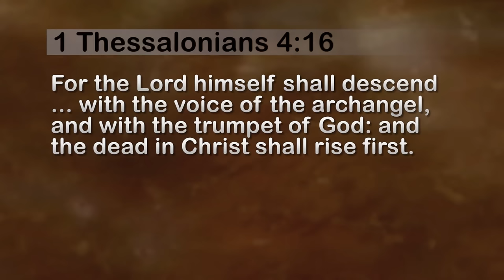Portugal - Birth of A Nation!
A brief history of one of the oldest nations in Europe, Portugal!